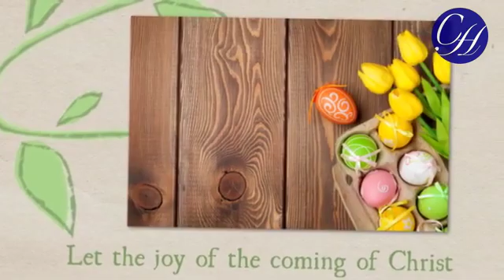Happy Easter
Slideshow sharing Easter Blessings